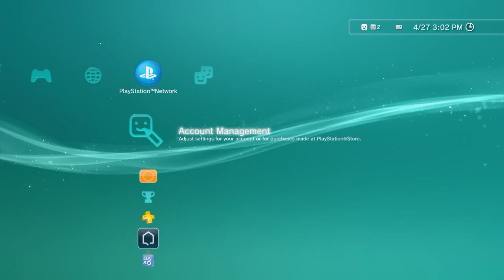PlayStation Home Online HHQ Event Bowling at Japan's Game Space Part 1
This is the Home Headquarters Bowling at Japan's Game Space event that took place in PlayStation Home on Saturday April 27th, 2024. I would like to give a huge shout out to Splicewave the leader of Home Headquarters and all of his mates for making playing PlayStation Home Online again possible, Thanks guys!!!

Splicewave has all of the information you need in his tutorials on his channel, also please join the Home Headquarters Discord so you stay up to date.